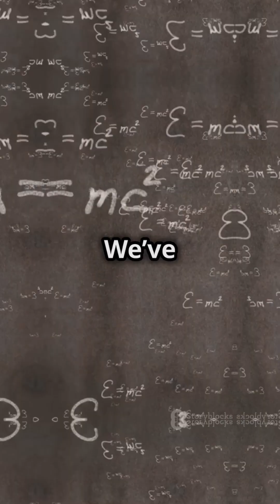Mind blowing facts about black holes and wormholes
Time travel may sound like science fiction, but real scientific theories hint it could be possible! From time dilation in GPS satellites to experiments with particles moving close to light speed, time travel might be closer than we think. Discover the mind-bending, lesser-known facts about time travel and the science that supports it.